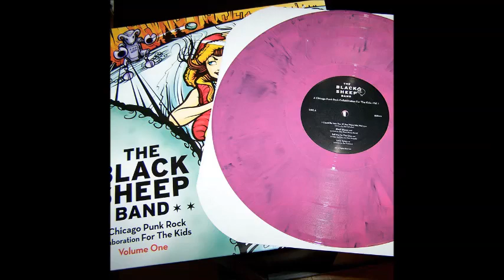The Black Sheep Band - I Could Be Into You (If You Were Into Me)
"I Could Be Into You (If You Were Into Me)" comes from The Black Sheep Band's 12" EP "A Chicago Punk Rock Collaboration For The Kids," available on purple-marbled vinyl in our shop

"Comprised of many of Chicago's most influential punk rockers, and underscoring their eerily relatable lyrics with blistering guitars and battering drums, "The Black Sheep Band" is the musical manifestation of every person who has ever felt left out in life or treated like a cast-aside leper. Utilizing this stylistic immediacy for good, all proceeds from this record will benefit the Children's Memorial Hospital in Chicago."

Members of the band include well-known punk pioneers such as Jake Burns of Stiff Little Fingers, Dan Vapid of Screeching Weasel, Eric Spicer of Naked Raygun, Mike Byrne and Pete Mittler both of The Methadones, James Toland of Micro Penis, Gina Knapik of Venom Lords, Dan Knapik of Not Rebecca, Herb Rosen from Rights Of The Accused and jazz saxophonist Scott Haynes.